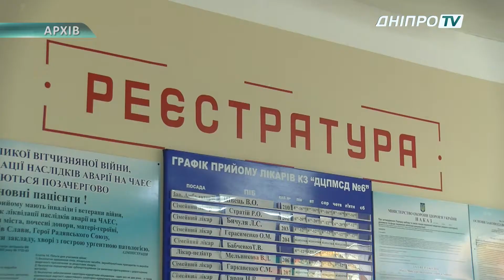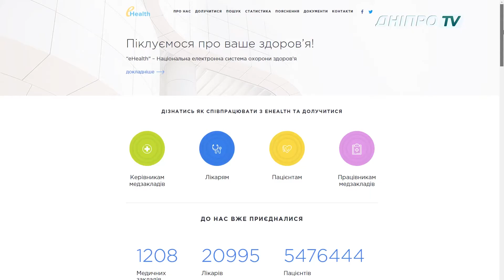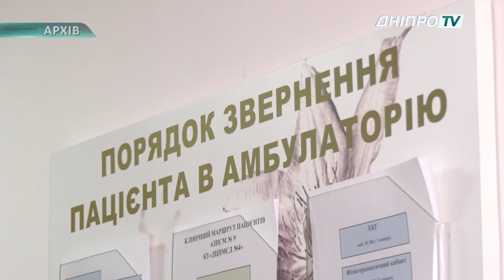Як обрати сімейного лікаря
Майже 90 тисяч дніпрян вже обрали свого лікаря. З першого квітня  діє кампанія «Лікар для кожної сім'ї». Українці мають визначитися із своїм сімейним лікарем та укласти з ним угоду. Лікаря, з яким укладена угода, можна змінити.